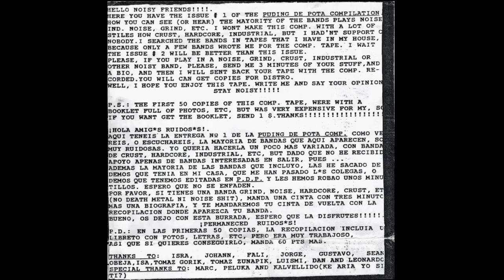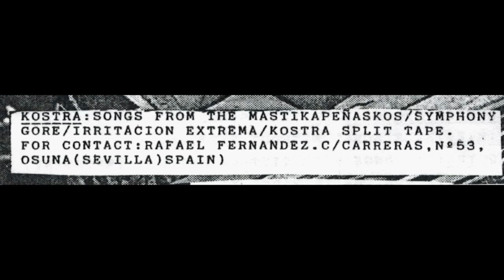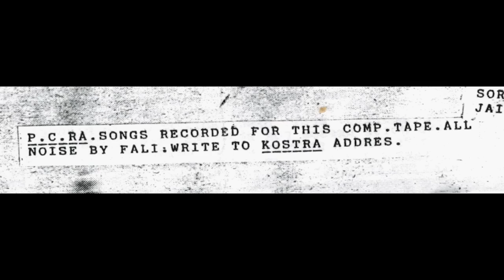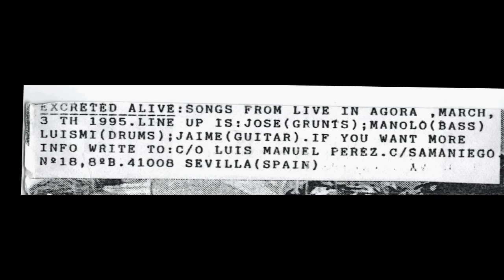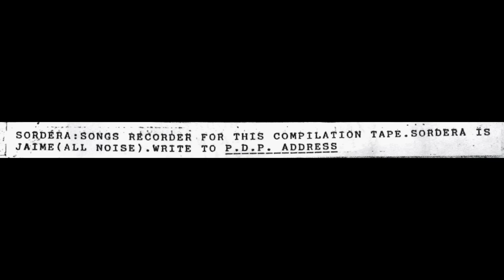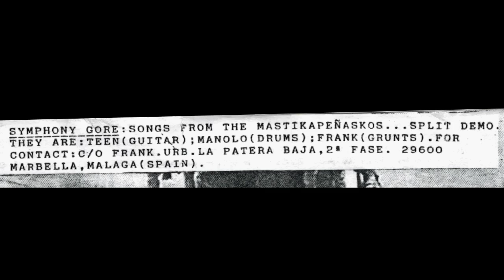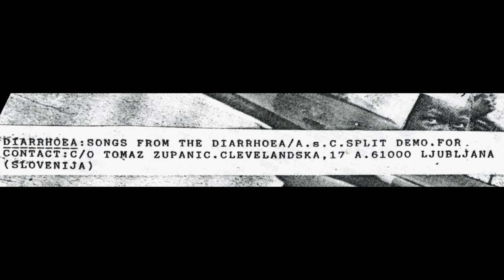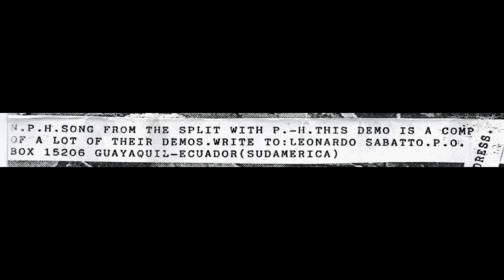Puding de Pota compilation #1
0:00 -- Mowkish Chocolatina
2:57 – Karamelisierter Mandelknusper
6:10 – Kostra
9:20 – Ulzera
12:31 – Morbid Vomit
15:32 – P.C.R.A
18:40 – Brutal Noise
21:46 – Ruidosis
24:54 – Excreted Alive
28:15 – Gestörte Nachbarn
31:46 – Sordera
34:50 – Ed-Gein
40:28 – Mastikapeñaskos
43:21 – Symphony Gore
46:27 – A.S.C
49:41 – Diarrhoea
52:20 – Repartiendo Chupetes
55:30 – Präparation-H
58:31 – N.P.H.